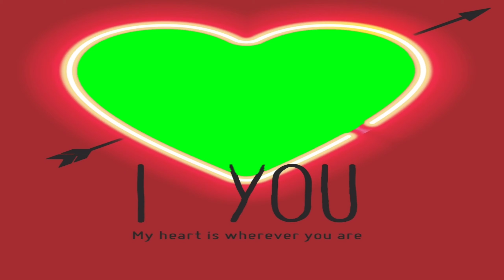Greenbackground love flames kinemaster use